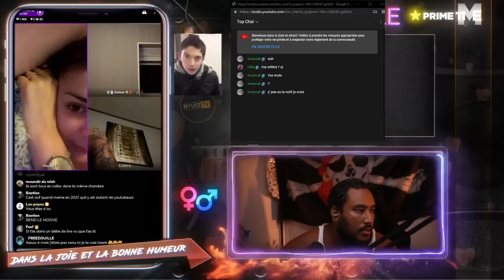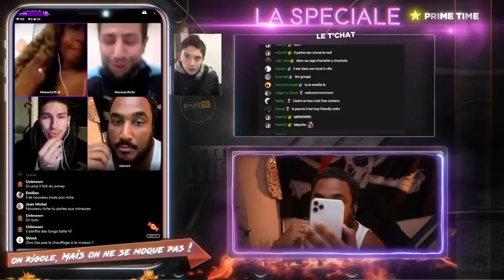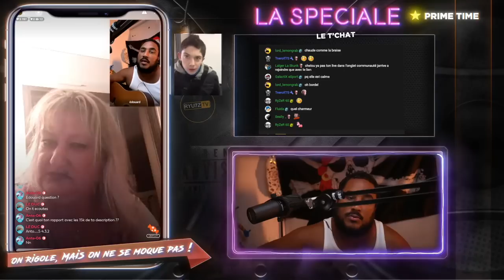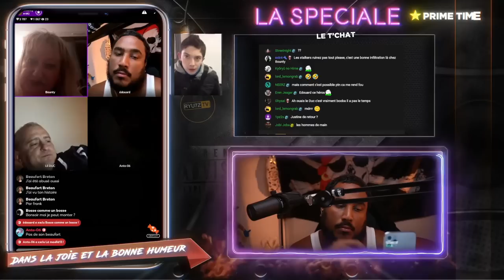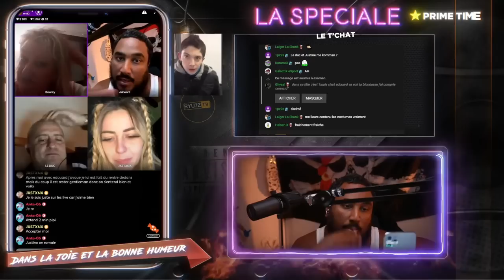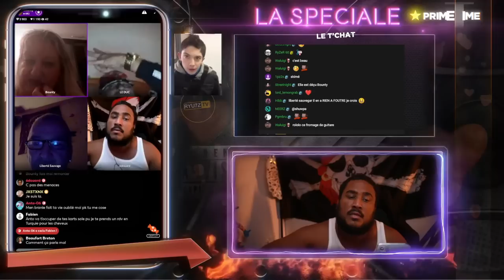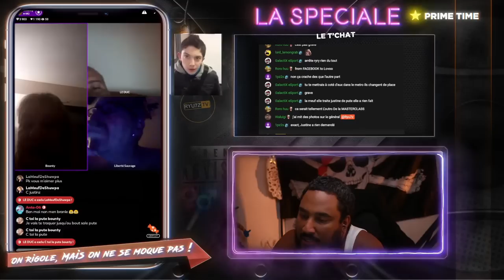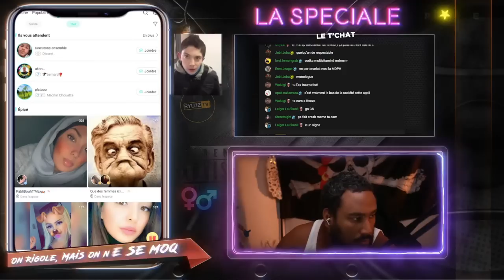DRAGUANT DES FEMMES À LA GUITARE, L'UNE D'ELLE DEVIENT JALOUSE 😲🥴